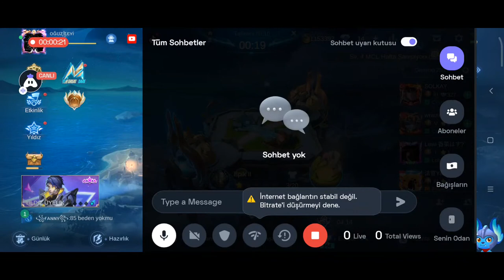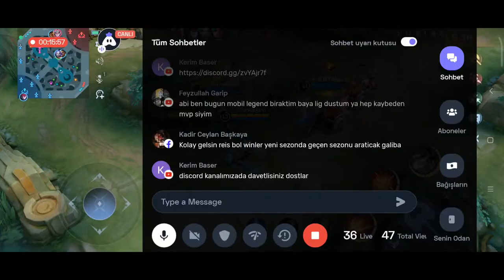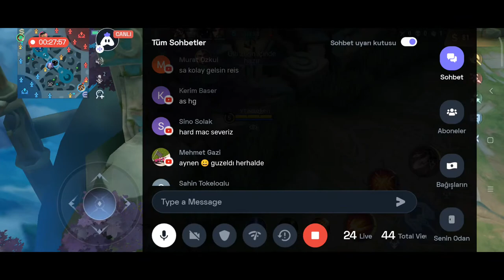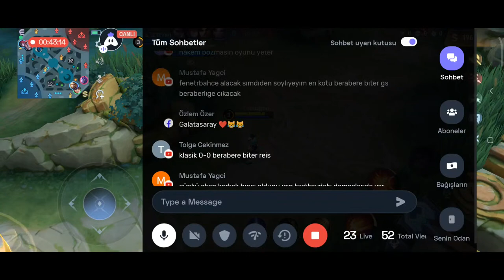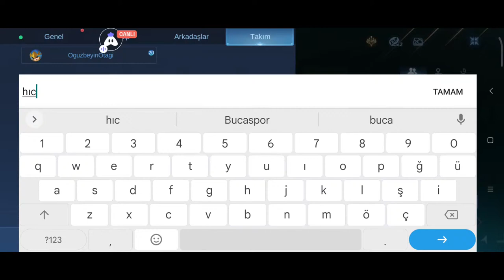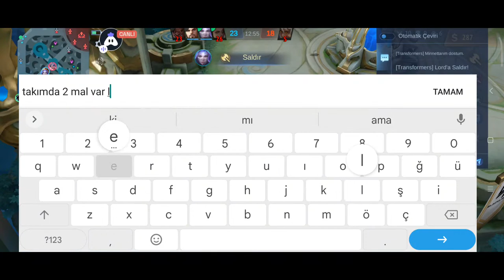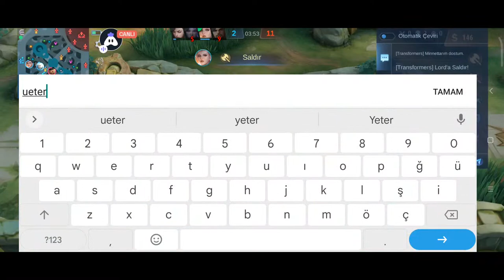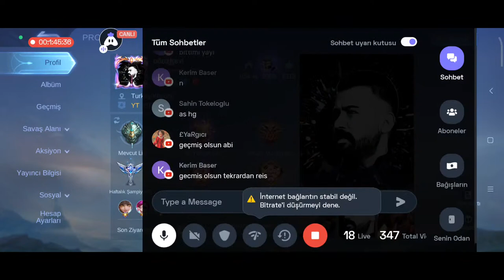Hastalık Yakamızı Bırakmadı Bir Türlü Dostlar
Facebook-Youtube eş zamanlı yayındayız 💥💥

✅Mistik Zafer Ligi 🔥🔥
✅Hesap iD: 36025337

Today I am streaming mobilelegends. Other popular games:
PUBG Mobile
Garena Free Fire
Among Us
Call of Duty Mobile
Fall Guys
Fortnite
Roblox
Minecraft